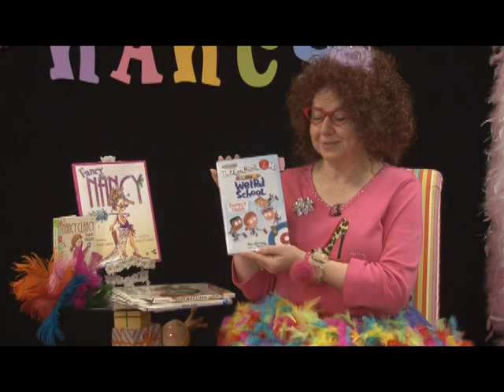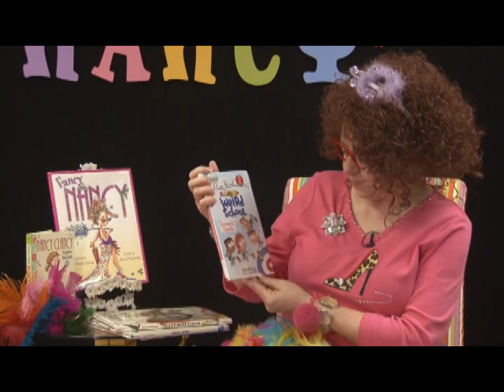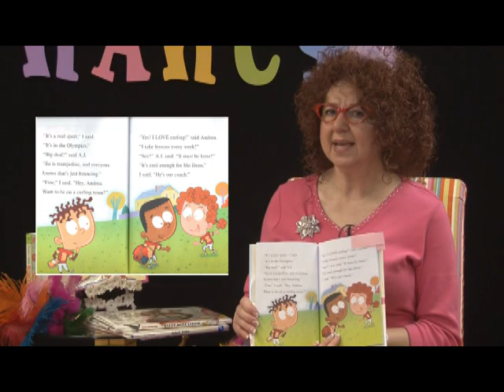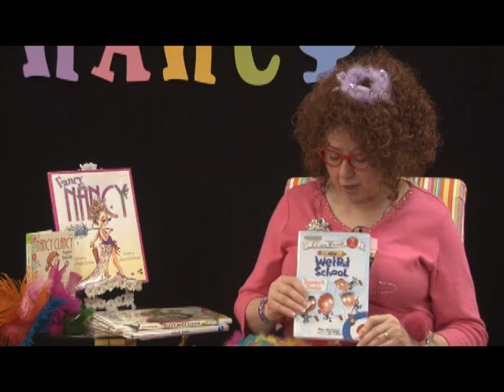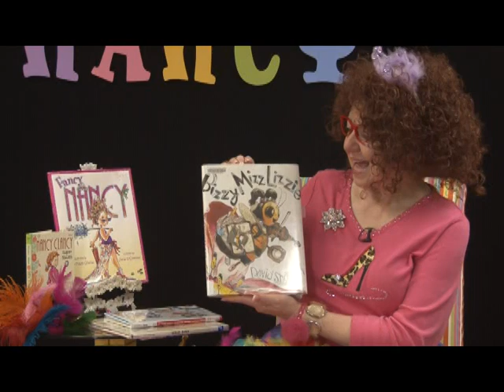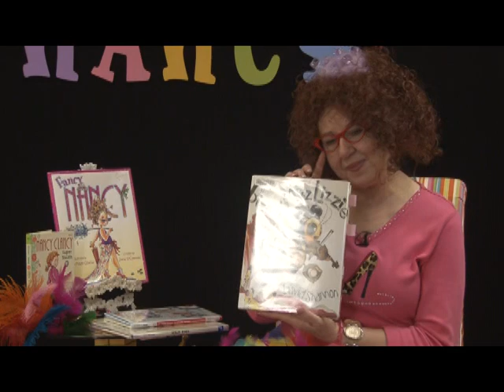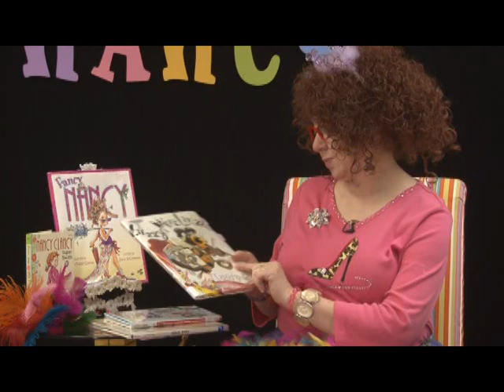Fancy Nancy Book Club Episode 5 Part 1